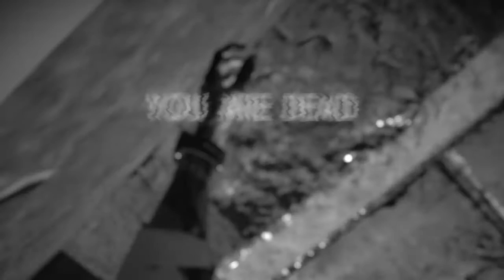Getting frustrated RE 7 part 3